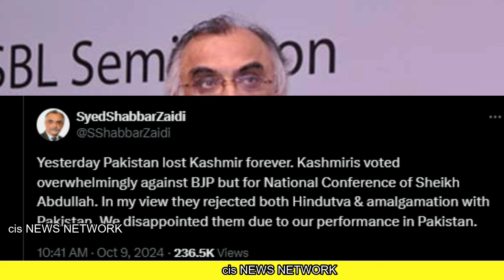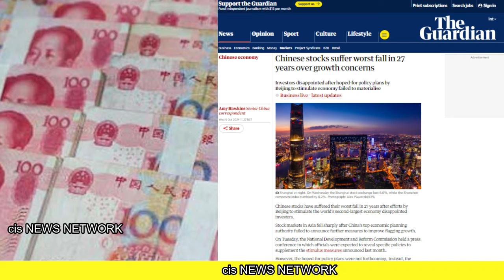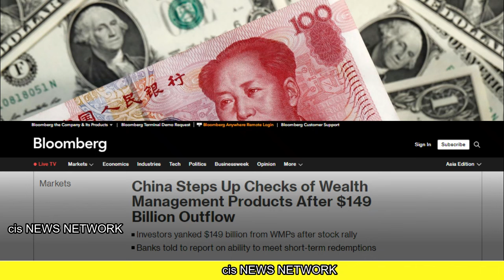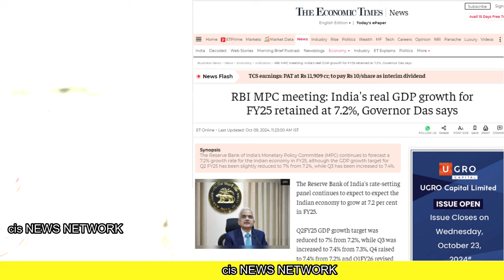10 दिन में भरभराकर गिरा चीन गजब 27 साल का रिकॉर्ड तोडा | भारत करेगा सरप्राइज़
10 दिन में भरभराकर गिरा चीन गजब 27 साल का रिकॉर्ड तोडा | भारत करेगा सरप्राइज़
In this video we have analyzed two updates :
1. Chinese stocks suffer worst fall in 27 years over growth concerns
2. Watch: Jammu and Kashmir elections: What message does New Delhi want to send?